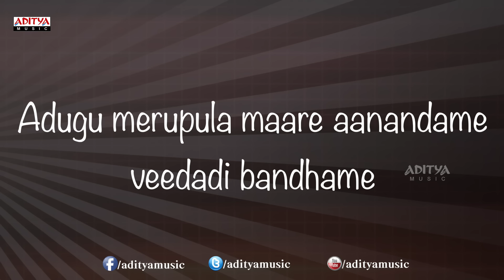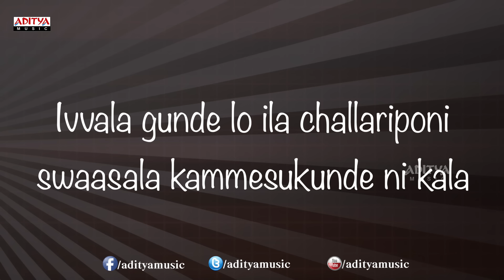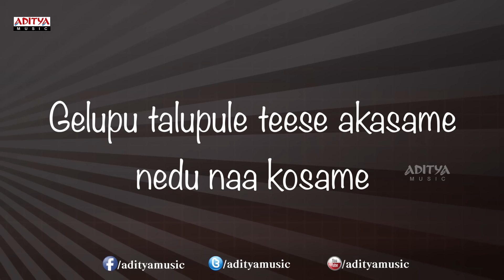Gelupu Thalupule Song With Lyrics - Teenmaar Songs Telugu - Pawan Kalyan, Trisha, Mani Sharma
Listen to the Song called  "Gelupu Talupule" Song with lyrics from the movie Teenmaar. the other tracks from the movie are:

1. "Barbie Bommaki" Song

2. "Chiguru Boniya" Song

3. "Gelupu Talupule" Song

4. "Sri Ganga" Song

5. "Vayyaraala" Song

6. "Aale Baale"

Lyrics :

Lyrics of "Gelupu Talupule" from Teenmaar
Lyrics: Rahaman
Singers: Sri Rama Chandra
Starring: Pawan Kalyan, Trisha Krishnan, Kriti Kharbanda

Lyrics

Gelupu talupule teese akasame nedu naa kosame..
Adugu merupula maare aanandameee veedadiii bandhame.
Etuvaipu velutunna velugulne chustunna merisave rangullona…
Kala tire samayana ala nenai lestunna.. Anukunde chesestunna
Darullani nato patugaaa ooyaloogi paate padaga..
Nanu veedi kadaladu kalamoka kshanamainaa…
Gelupu talupule tise akasame nedu naa kosame..

Yedalo asalanni edige kalla mundare..
Egiree oohalannni nijamai nannu cherele..
Sandehmedi leduga santoshmanta nadiga chukallo cheri chupaga
Uppongutunna horuga chindesi padamadaga dikkulni meeti veena ga..
Chelaregi kadilenu gaali targale paina…

Alupe radu antu.. Kolicha ningi anchulane..
Jagame elukuntu paricha koti kantule ..
Ivvala gunde lo ila chalariponi swaasala kammesukunde ni kala..
Innalu leni lotu la tellariponi reyila nannukunte nuvvila ..
Nanu nenu gelichina ontariga nilichane..

Cast & Crew :

*Pawan Kalyan : Attarintiki Daredi, Cameraman Ganga Tho Rambabu, Gabbar Singh, Panjaa, Teenmaar / Theenmaar, Puli, Jalsa, Kushi, Annavaram, Bangaram, Balu ABCDEFG, Gudumba Shankar, Johnny, Tammudu, Badri, Suswagatham, Tholi Prema, Gokulamlo Seetha, Akkada Ammayi Ikkada Abbayi.

*Trisha Krishnan : Dammu, Bodyguard, Mankatha, Theenmaar, Ye Maaya Chesave, Namo Venkatesa, Sankham, Sarvam, King, Bujjigadu, Krishna, Aadavari Matalaku Ardhalu Verule, Sainikudu, Stalin, Pournami, Aaru, Athadu, Nuvvostanante Nenoddantana, Varsham, Nee Manasu Naaku Telusu.

*Kriti Kharbanda : Boni, Ala Modalaindi, Teenmaar, Mr. Nookayya, Ongole Githa, OM 3D

*Paresh Rawal : Theenmaar, Shankar Dada MBBS, Rikshavodu, Kshana Kshanam

*Sonu Sood : Bhai, Julai, Uu Kodathara? Ulikki Padathara?, Dookudu, Kandireega, Theenmaar, Shakti, Ek Niranjan, Anjaneyulu, Arundhati, Ashok, Athadu, Super, Ammailu Abbailu.

*Written by Trivikram Srinivas

*Directed by Jayanth C. Paranjee ( Preminchukondam Raa, Bavagaru Bagunnara, Premante Idera, Ravoyi Chandamama, Takkari Donga, Eeshwar, Lakshmi Narasimha, Shankar Dada M.B.B.S, Sakhiya, Allari Pidugu, Theenmaar )

*Produced by Bandla Ganesh ( Anjaneyulu, Teenmar, Gabbar Singh , Baadshah, Iddarammayilatho, Govindudu Andarivadele )